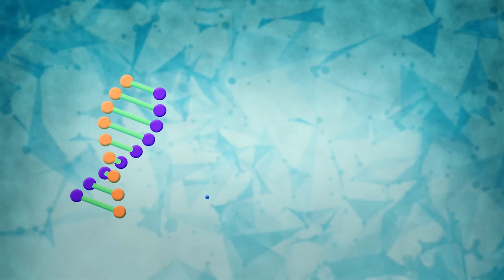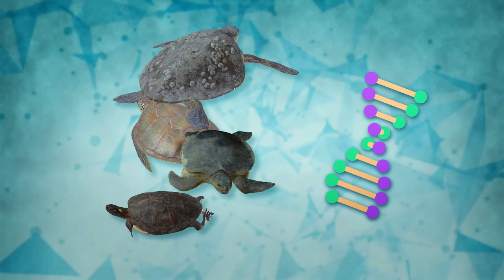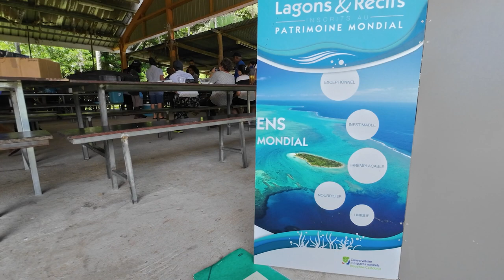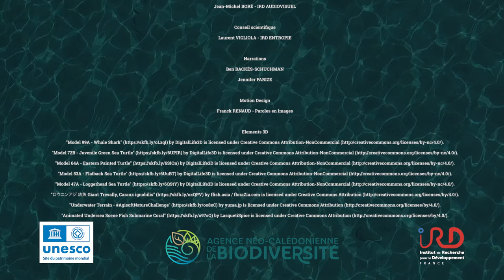ADNe en Nouvelle-Calédonie. Sur les traces des espèces marines du plus grand lagon du monde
ADN environnemental en Nouvelle-Calédonie. Sur les traces des espèces marines du plus grand lagon du monde
Dans le cadre d’un programme mondial lancé par l’UNESCO,  l’Agence néo-Calédonienne de la Biodiversité et l'Institut de recherche pour le développement collaborent afin de collecter des échantillons d’ADN environnemental sur différents sites marins de Nouvelle-Calédonie, inscrits au patrimoine mondial.
Que signifie précisément, l’ADN environnemental et quelles possibilités de connaissances cela permet dès à présent ?
Motion Design : Franck Renaud - Paroles en Images
Avec la participation de Laurent VIGLIOLA – UMR ENTROPIE

Titre:  Inception
Auteur: Clone Me Twice

00:00 La collecte
00:52 Qu'est-ce que l'ADN environnemental
01:43 Une méthode scientifique innovante pour monitorer la biodiversité
02:53 Les trois étapes de l'analyse de l'ADNe
04:37 Monitorer la biodiversité à l'échelle de la planète
06:00 Le traitement des échantillons collectés en Nouvelle-Calédonie